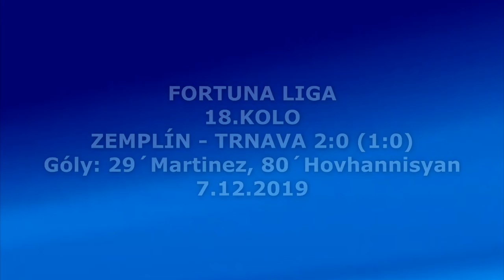Tlačová beseda po zápase Zemplín - Trnava 2:0, 7.12.2019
Tlačová beseda po zápase
MFK Zemplín Michalovce – FC Spartak Trnava 2:0 (1:0)
Góly: 29´Martinez, 80´Hovhannisyan
Rozhodovali: Marhefka – Kováč, Jánošík, ŽK: Martínez, Hovhannisyan, Vojtko – Tavares, Turňa, Dangubič, 1048 divákov.
Michalovce: Kira – Vojtko, Soler, Carrillo, Kolesár – Grič – Žofčák (68. Kolesár), Savvidis, Martínez García (88. Popovits), Danko – Sidibé (48. Hovhannisyan)
Trnava: Rusov – Diogo, Mitrea, Mesík, Turňa – Gamboš (83. Alves) – Tavares (75. Dangubič), Halilovič, Grendel, Oršula (56. Kelemen) – Sobczyk

Vyjadrenia trénerov:
Jozef Majoroš, tréner Michaloviec: „Ja si myslím, že víťazstvo nám patrí. Chcem pochváliť chlapcov za predvedený výkon. Mali sme viac šancí, súpera sme pustili len do jednej.“

Ricardo Cheu, tréner Trnavy: „Hralo sa na veľmi ťažkom teréne, ktorý môjmu tímu nevyhovoval, pretože hráme viac kombinačne. Súper mal viac šancí, vyhral zaslúžene.“